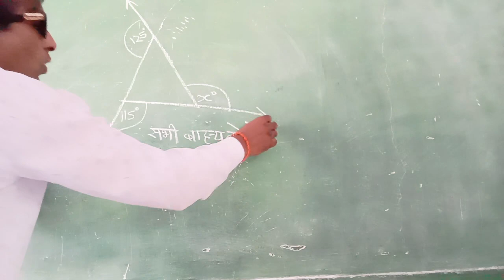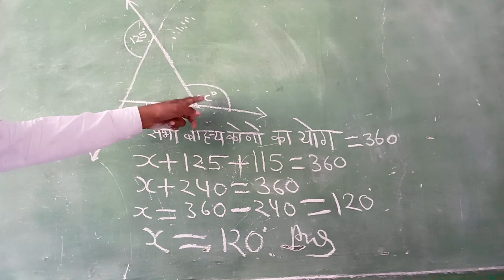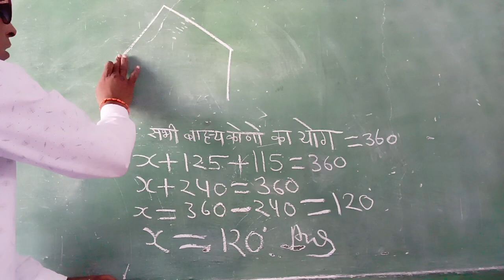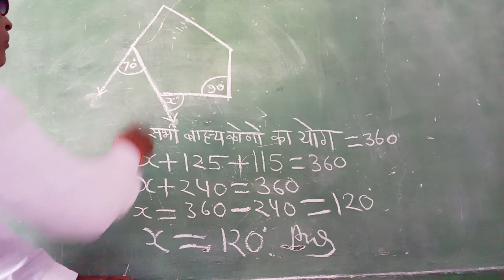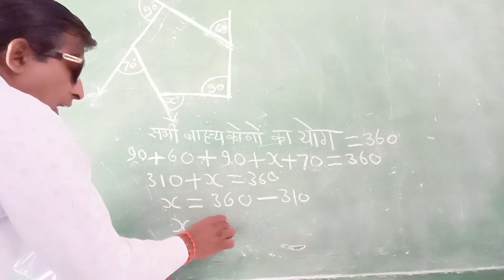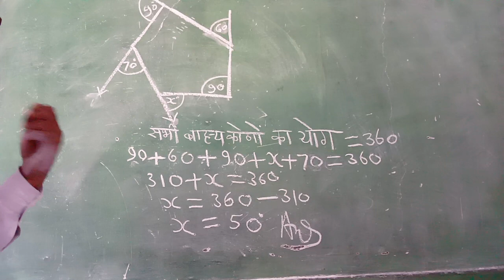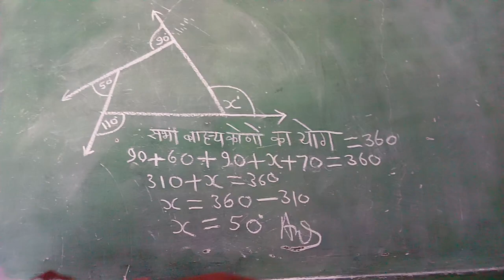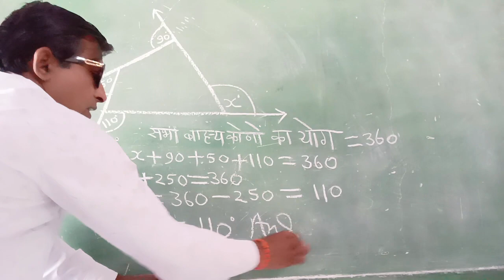X का मान ज्ञात कीजिए।